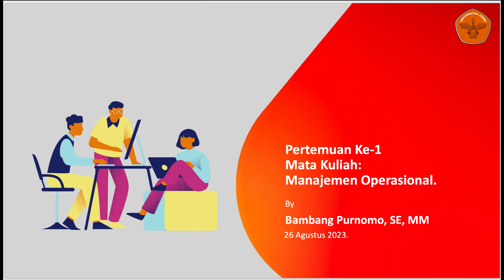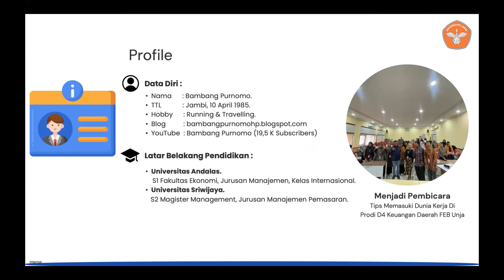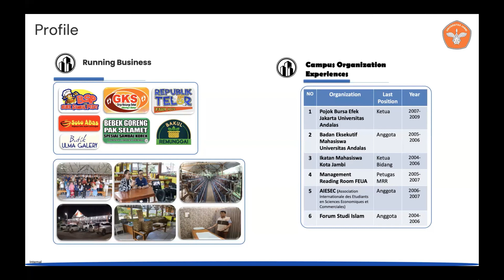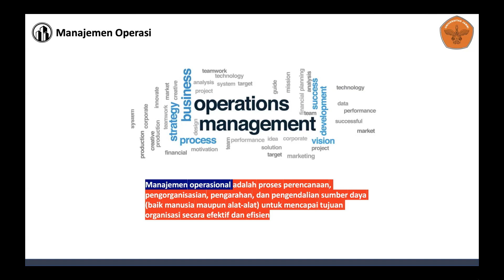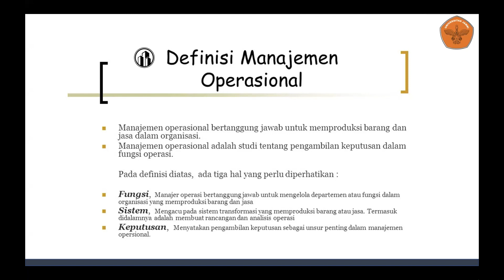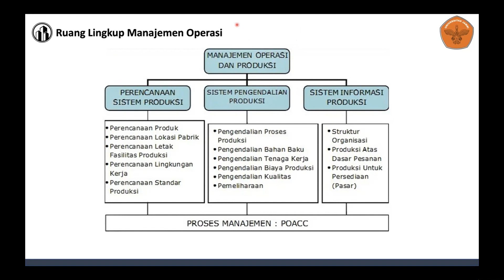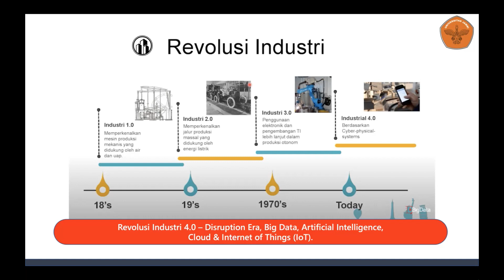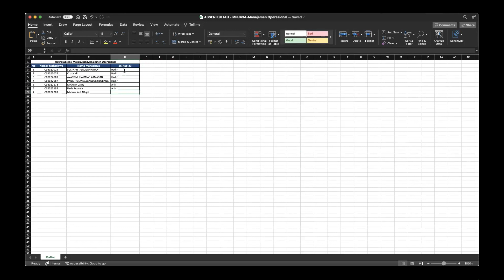Pertemuan Pertama - Mata Kuliah Manajemen Operasi UNJA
Semangat Pagi.

Pada vlog kali ini saya sharing mengenai kegiatan mengajar saya pada pertmuan pertama mata kuliah Manajemen Operasi di Prodi S1 Manajemen Universitas Jambi.

Semangat Pagi.
Salam hangat,

Bambang Purnomo.